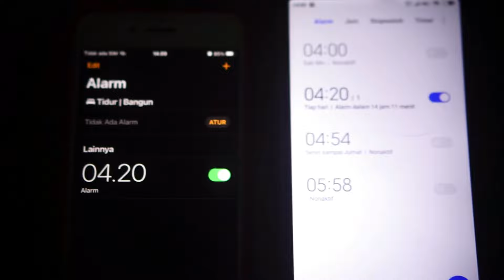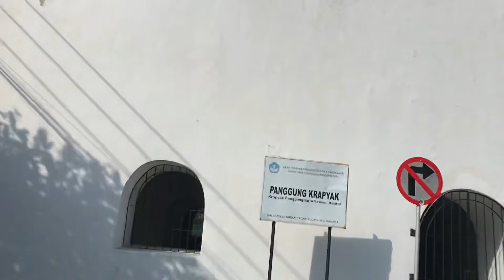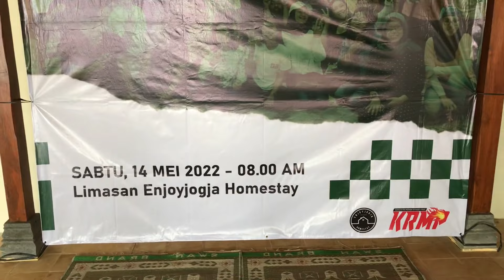Syawalan Bareng KRMP Bantul - Drama Pagi Hari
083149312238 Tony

Video Anniversary KRMP ada di Instagram KRMP Bantul dan Vlog Fila